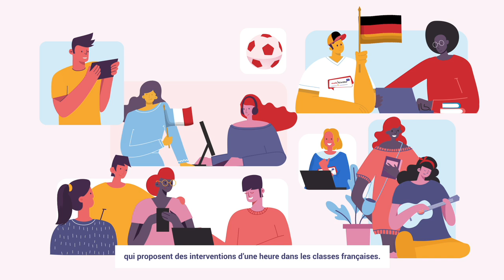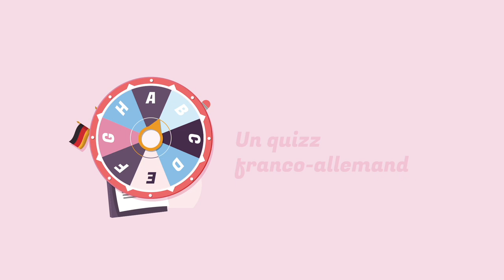(Re)motivez vos élèves pour l’allemand avec mobiklasse.de 🇩🇪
Vous voulez (re)motiver vos élèves pour l’allemand et leur donner envie de faire un échange scolaire ? Découvrez mobiklasse.de. Avec ce programme, 12 animatrices et animateurs allemands donnent envie à vos élèves de découvrir la langue et la culture allemandes à travers une animation, dans votre classe ou en visio.

Ces animations sont simples, ludiques et gratuites. Invitez mobiklasse.de dans votre école dès maintenant
mobiklasse.de est proposé par l'Office franco-allemand pour la Jeunesse (OFAJ) en étroite collaboration avec la fédération des maisons franco-allemandes, l’Institut Goethe et le DAAD. Les Régions Auvergne-Rhône-Alpes, et la Nouvelle-Aquitaine participent financièrement à Mobiklasse.de. Le programme bénéficie également du soutien de Hueber et du département du Calvados.

mobiklasse.de - tout comme son pendant FranceMobil en Allemagne - est placé sous le patronage du Ministre de l'Éducation nationale, de l'Enseignement supérieur et de la Recherche en France et du Plénipotentiaire pour la coopération culturelle franco-allemande en Allemagne.

L’OFAJ est une organisation internationale qui s’engage en faveur de la coopération franco-allemande. Depuis 1963, plus de 9,5 millions de jeunes de France et d’Allemagne ont participé à près de 382 000 échanges.